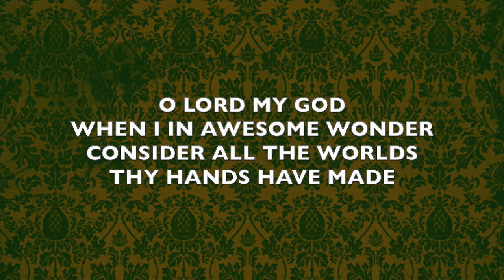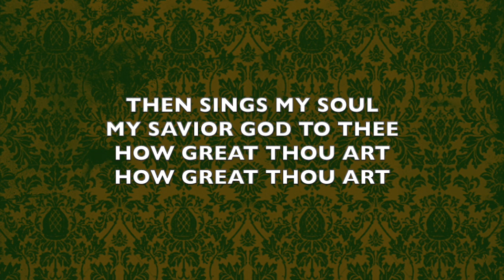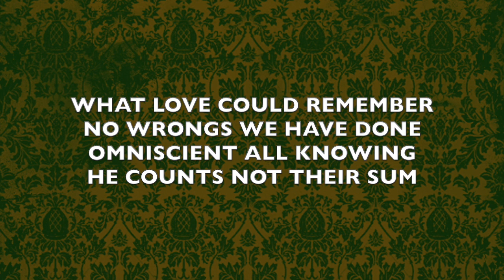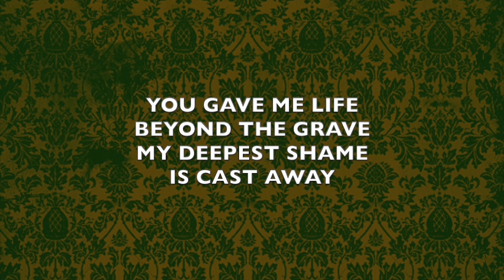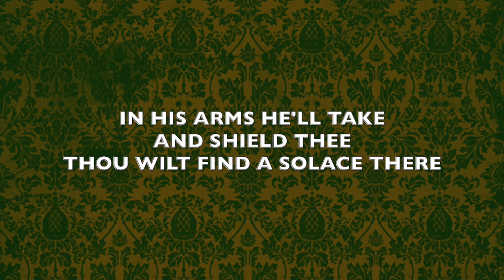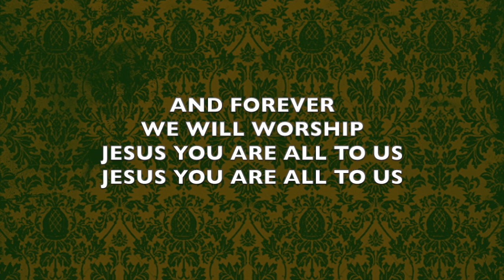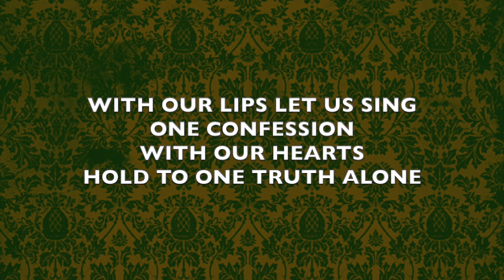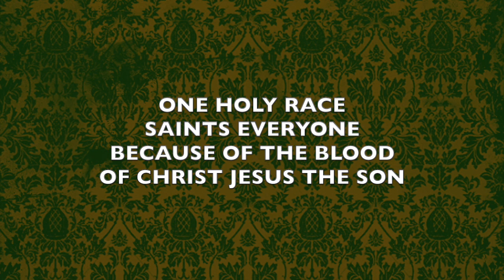Sunday Worship 7/12/20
Join us tomorrow morning at 10am for Week 3 of Pastor Andy’s study of 1 Peter.